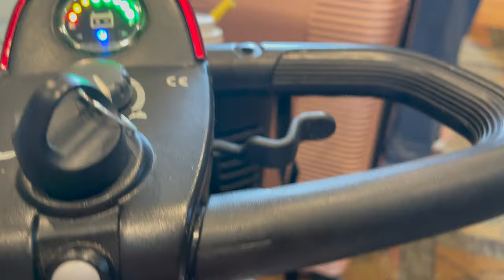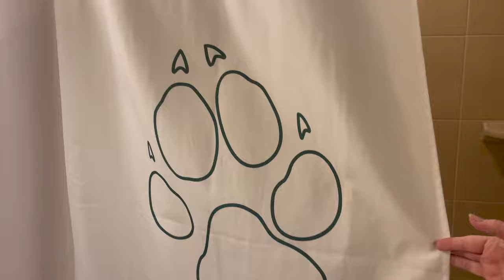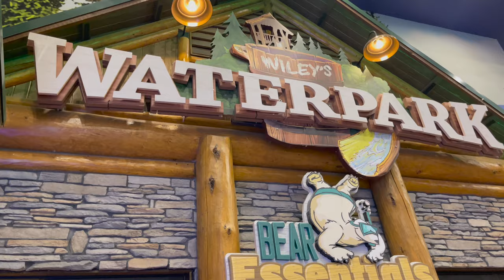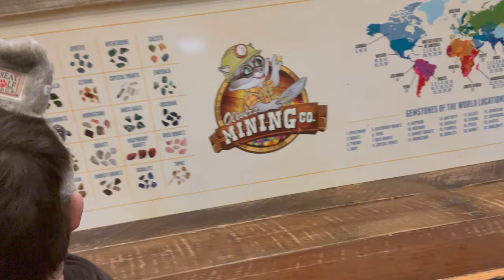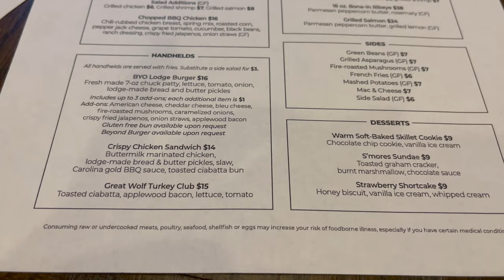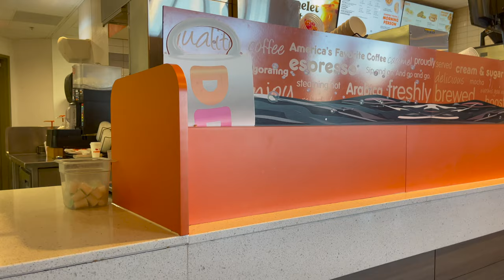First time at Great Wolf Lodge in Colorado Springs